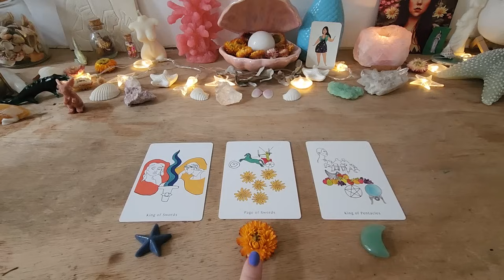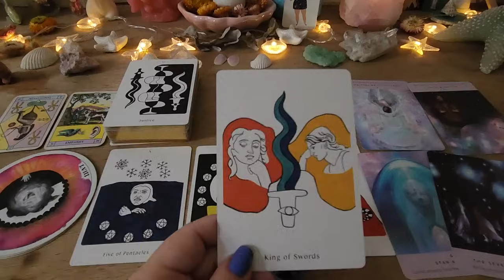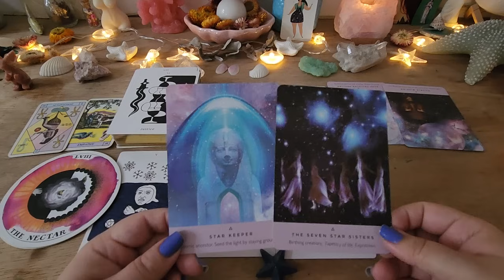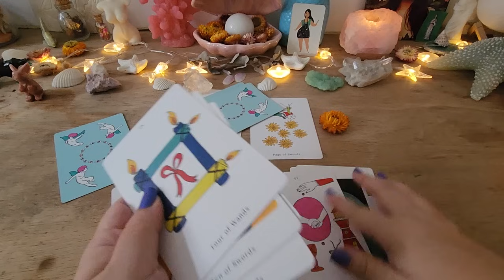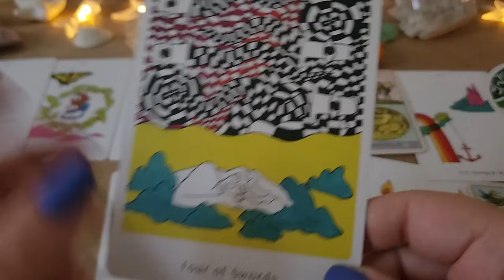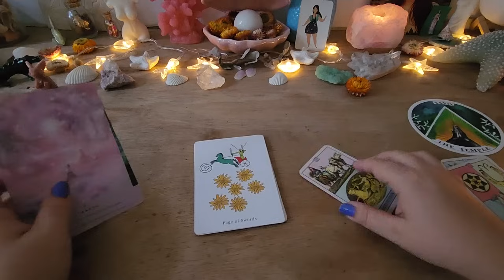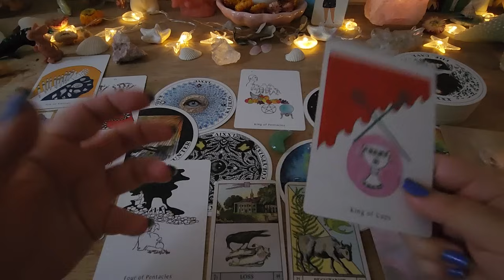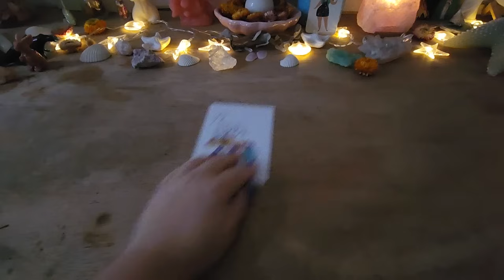🫠 QUAL MEU PONTO FRACO? 🫠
Introdução: 00:00
Pilha 1 (estrela quartzo azul) : 00:50
Pilha 2 (flor): 14:10
Pilha 3 (lua quartzo verde): 25:45